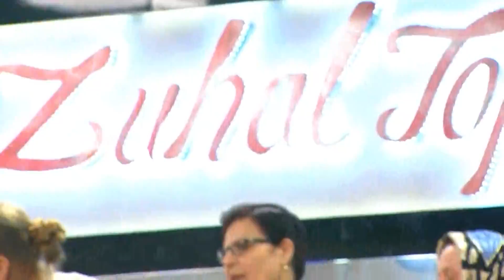Zuhal Topal'la 188. Bölüm (HD) | Fadime - Hüseyin Çifti Zuhal Topal'la Dünya Evine Girdi...